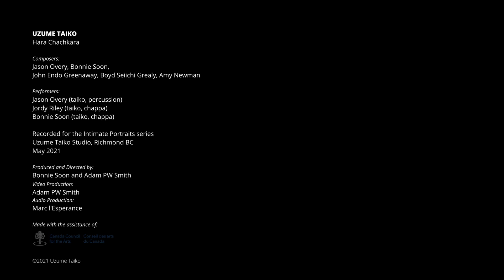Uzume Taiko - Hara Chachkara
Uzume Taiko Studio Performance recorded during CoVid 19 period.

Uzume Taiko Drummers:
Jason Overy
Jordan Riley
Bonnie Soon